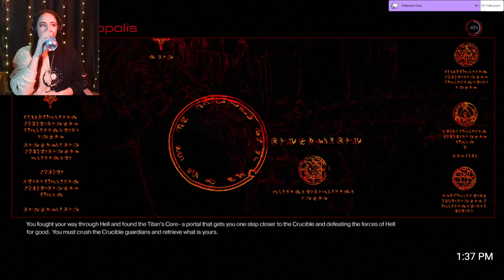Why is Hell kinda... !DOOM part 7 |VOD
I DIDN'T DIE ONCE!!! NEW RECORD!!!